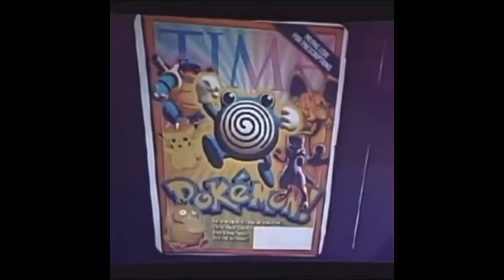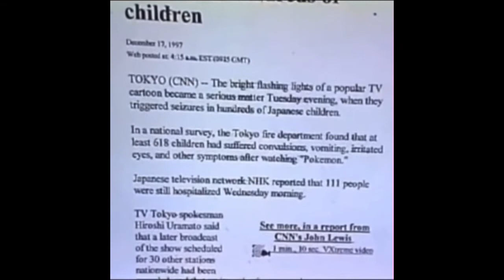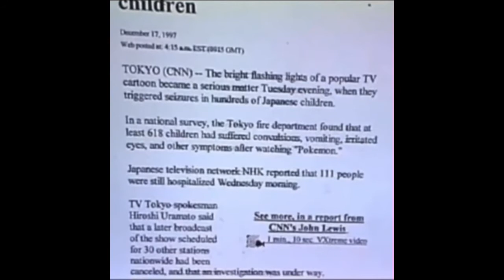Karen Just Wanted to Play Golf! Public Freakouts!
(shhh it's free)

Great work and Highly Recommended, TY!

It's MilkmanC!  I make videos of people freaking out, How To's, Reviews, and anything else! Hope you enjoy, and have a nice day!  Oh yea!